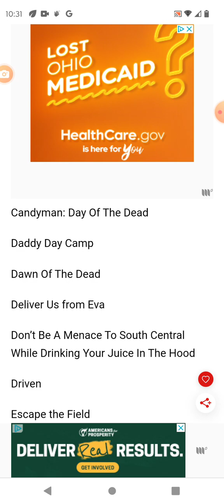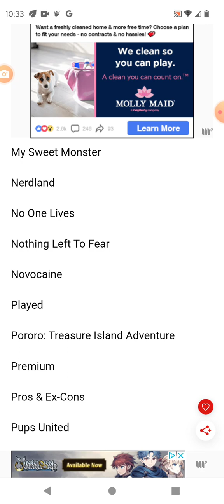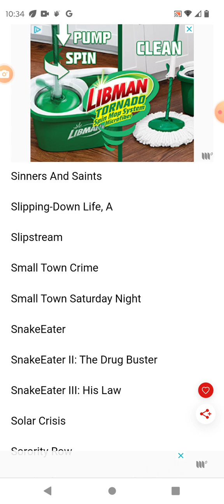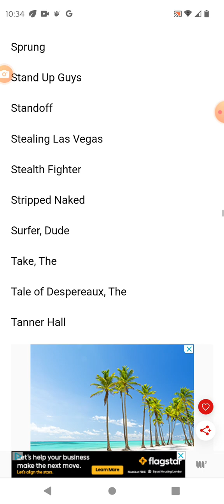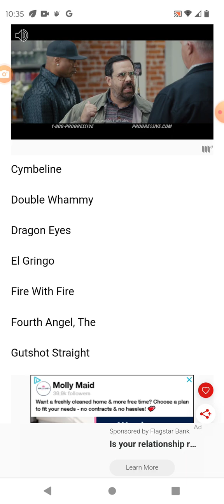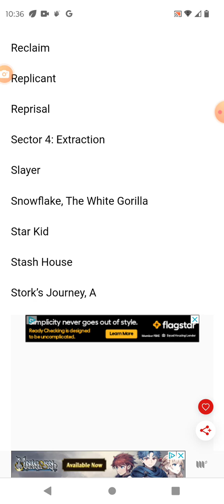new to Starz April 2024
here are some titles new to Starz this month and also credit to SPF Infinity for his idea